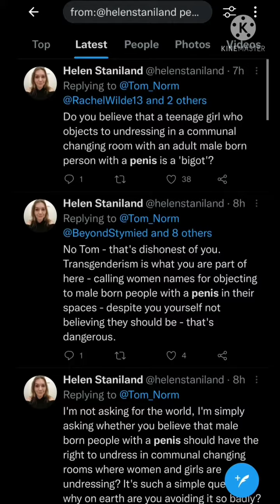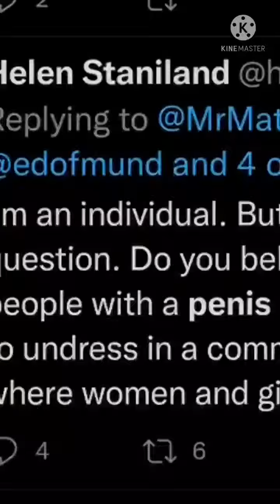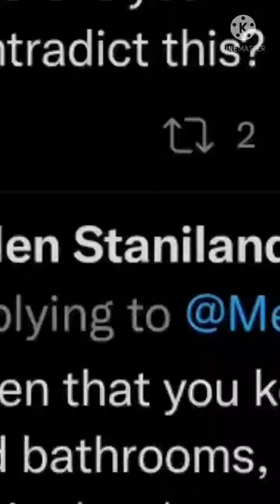Everytime Helen Staniland tweeted the word "PENIS" in the last 100 days